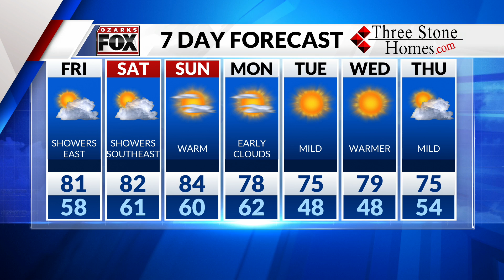Thursday, October 8 Overnight Forecast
Warm through the weekend, cooler next week.